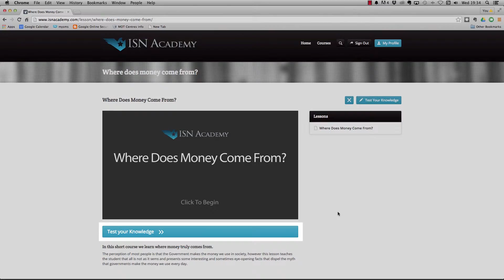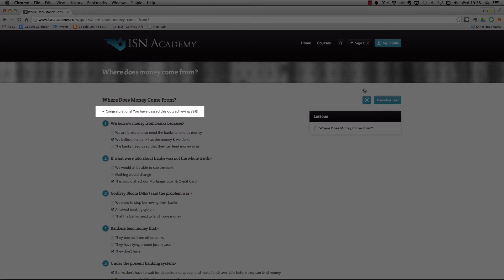6 - Taking the quiz